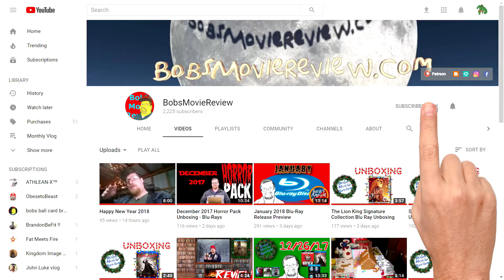New Blu-Ray, DVD Shopping Guide For 7/3/18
- Blockers

Blu-Ray/DVD/Digital HD
Amazon $19.96 , Best Buy $19.99 , Target $19.99 , Wal-Mart $19.96

DVD
Amazon $17.96 , Best Buy $22.99  , Target $17.99 , Wal-Mart $17.96

- Another Wolfcop

Blu-Ray
Amazon $12.99  , Best Buy N/A , Target $14.29 , Wal-Mart $12.99

Best Buy Exclusive 2 Pack
$12.99

DVD
Amazon $27.97 , Best Buy N/A  , Target $13.19 , Wal-Mart $27.97

- The Lullaby

Blu-Ray
Amazon $17.99 , Best Buy N/A , Target N/A , Wal-Mart N/A

DVD
Amazon $12.99 , Best Buy N/A , Target N/A , Wal-Mart N/A

- The Jurassic Games

DVD
Amazon $12.99 , Best Buy $9.99 , Target $9.49 , Wal-Mart $9.96

- Trek: The Movie

Blu-Ray
Amazon $24.98 , Best Buy N/A , Target N/A , Wal-Mart $18.96

DVD
Amazon $19.98 , Best Buy N/A , Target N/A  , Wal-Mart N/A

- Submission

Blu-Ray/DVD/Digital HD
Amazon $12.96 , Best Buy N/A , Target $14.99 , Wal-Mart N/A

DVD
Amazon $12.96 , Best Buy N/A , Target $13.39 , Wal-Mart $12.96

- Don’t Grow Up

Blu-Ray/DVD
Amazon $24.42 , Best Buy N/A , Target $18.29  , Wal-Mart $29.97

DVD
Amazon $20.41 , Best Buy N/A , Target $14.89 , Wal-Mart $14.96

- Where Is Kyra?

Blu-Ray/Digital HD
Amazon $17.99 , Best Buy N/A , Target $14.99 , Wal-Mart $17.99

DVD
Amazon $19.58 , Best Buy N/A , Target $13.39 , Wal-Mart $14.96

- The Cured

Blu-Ray
Amazon $14.49 , Best Buy $17.99 , Target $14.49 , Wal-Mart N/A

DVD
Amazon $11.99 , Best Buy $11.99 , Target $11.19 , Wal-Mart N/A

- 7 Days In Entebbe

Blu-Ray/Digital HD
Amazon $19.96 , Best Buy N/A , Target $22.99 , Wal-Mart $19.96

DVD
Amazon $17.96 , Best Buy N/A , Target $20.59 , Wal-Mart $17.96

- Beirut

Blu-Ray/DVD/Digital HD
Amazon $19.96 , Best Buy $19.99 , Target $22.99 , Wal-Mart $19.96

DVD
Amazon $22.99 , Best Buy N/A , Target $20.59  , Wal-Mart $22.99

- Dead List

- Toxic Shark

DVD
Amazon $13.01 , Best Buy N/A , Target $9.19 , Wal-Mart $13.01

- House Of The Witch

DVD
Amazon $13.47 , Best Buy N/A , Target N/A , Wal-Mart $9.96

- Journey’s End

DVD
Amazon $9.96 , Best Buy N/A , Target $9.39 , Wal-Mart $9.96

- Big Legend

DVD
Amazon $9.49 , Best Buy N/A , Target N/A , Wal-Mart $9.49

- Primal Rage

DVD
Amazon $13.96 , Best Buy $13.99 , Target N/A , Wal-Mart $13.96

- The Griddle House

DVD
Amazon $14.95 , Best Buy N/A , Target $9.49 , Wal-Mart N/A

- Alex & The List

Blu-Ray
Amazon $24.99 , Best Buy $14.99 , Target $14.29 , Wal-Mart N/A

DVD
Amazon $19.99 , Best Buy $11.99 , Target $11.89 , Wal-Mart N/A

- Treasure Hunters

DVD
Amazon $14.76 , Best Buy N/A , Target $9.19 , Wal-Mart $14.76